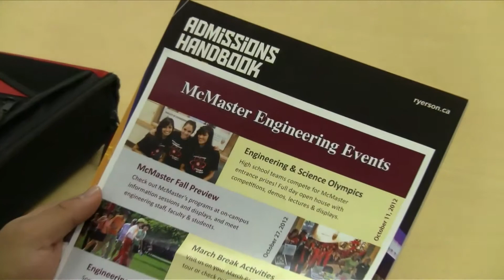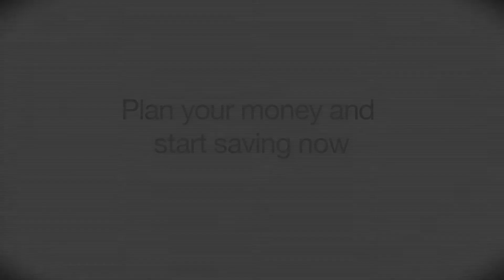There are many ways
A video showcasing the different scenarios that occur between teenagers and their financial needs.